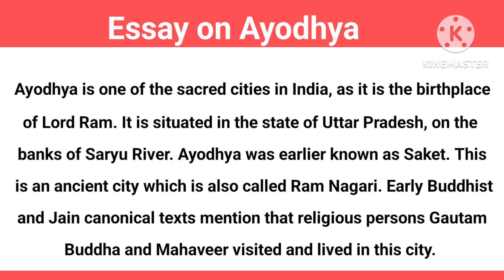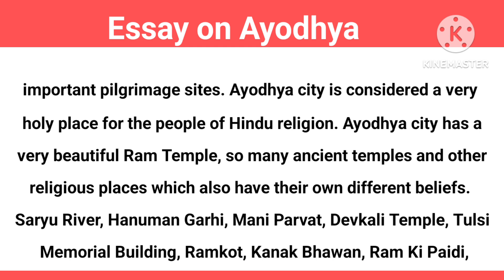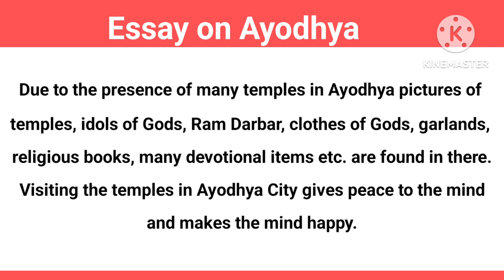Essay on Ayodhya | Essay on Ayodhya in English | Essay on Ayodhya city | Essay on Holy Place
10 Lines English Essay

10 Lines Hindi Essay

Essay on Ayodhya , Essay on Ayodhya in English, Ayodhya par Nibhand, Essay on Ayodhya city, Essay on my favourite city, अयोध्या पर हिन्दी निबंध

Category - Education